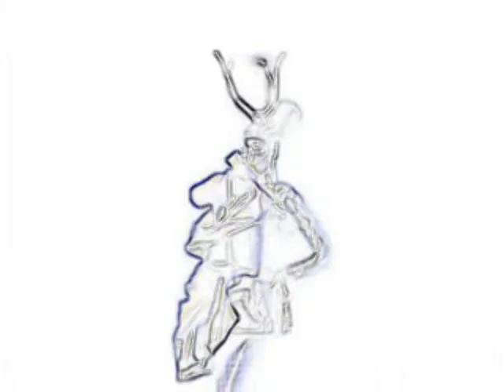Feels So Good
CHRISTIAN DIOR SPRING SUMMER HAUTE COUTURE